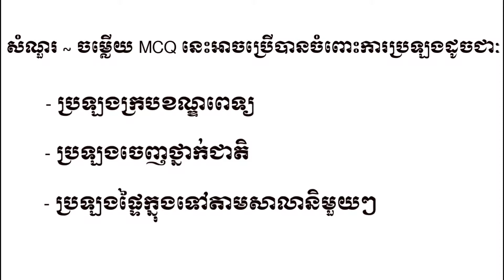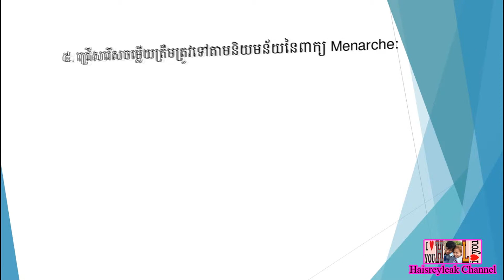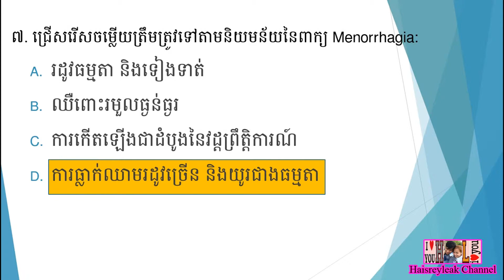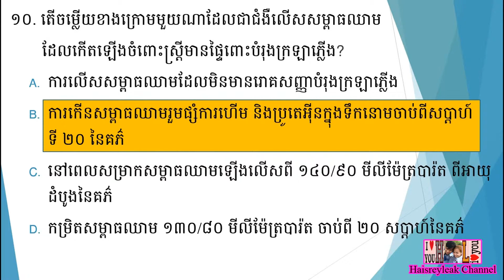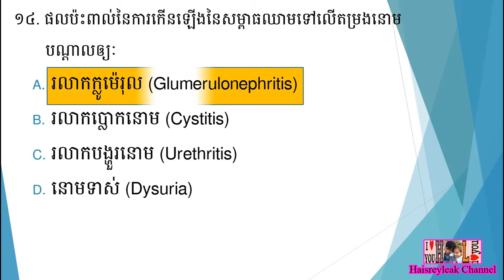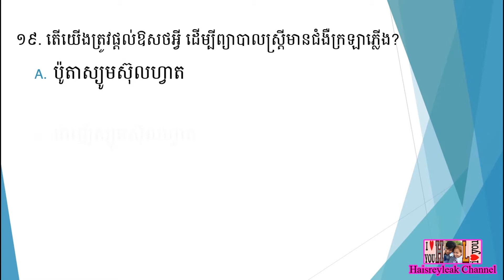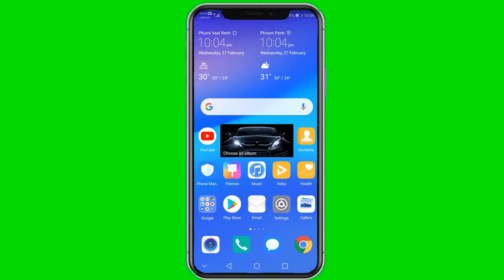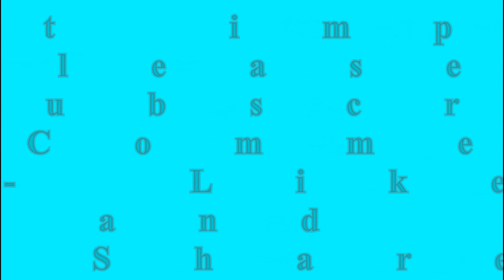សំណួរ ~ ចម្លើយ MCQ សម្រាប់ប្រឡងក្របខណ្ឌពេទ្យឆ្នាំ ២០១៩ | ផ្នែក បរិញ្ញាបត្ររង ឆ្មប (ADM) | ភាគទី ៣២